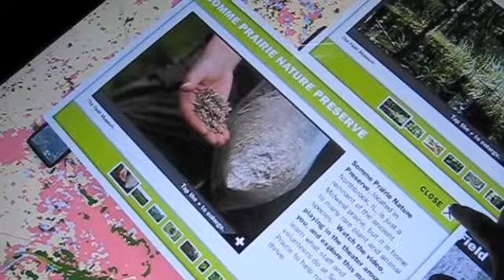My Edited Video